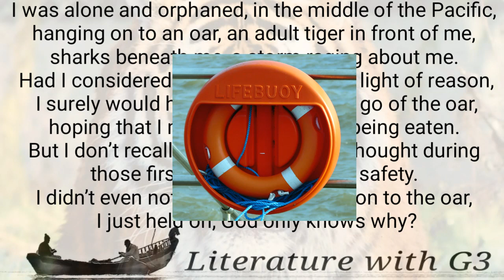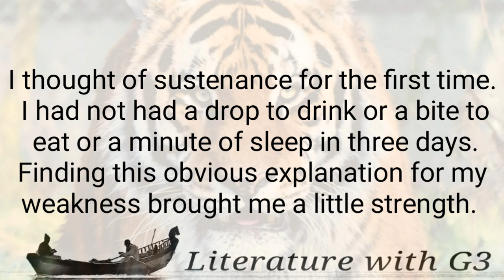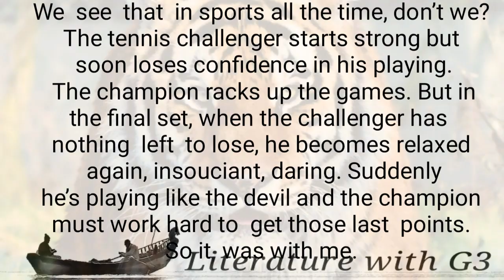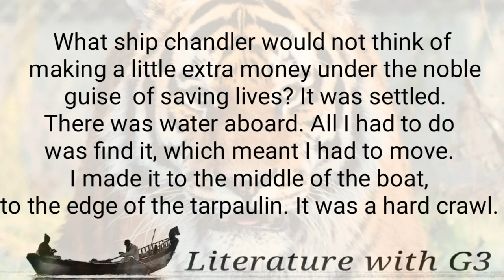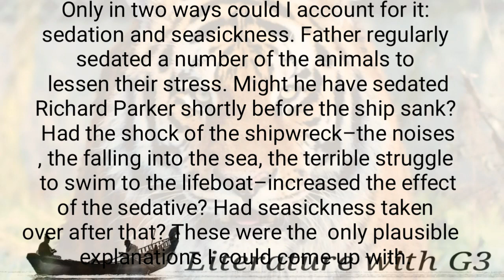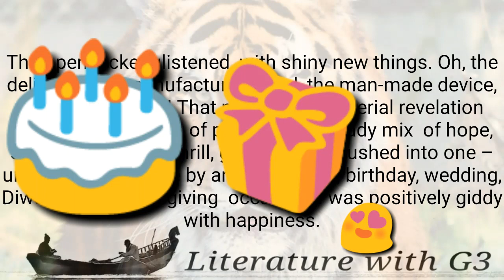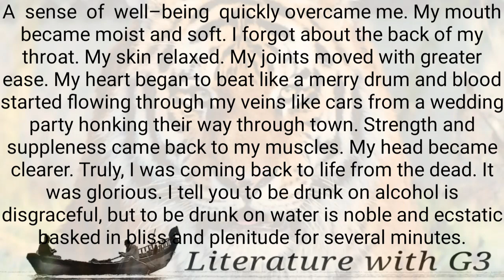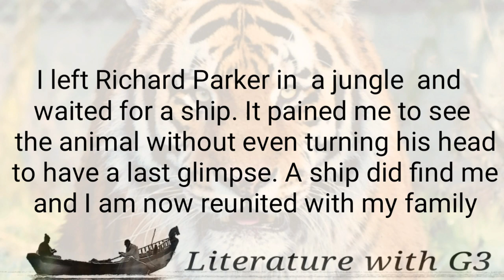12th standard samacheer kalvi | 2nd supplementary | Life of Pi | English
This video contains summary of Life of Pi's abridged version as given in 12th standard Samacheer Kalvi book.
This lecture designed for plus 2 (+2) students who understands the supplementary better in Tamil.

12th std videos
Unit 1-

Unit 2-